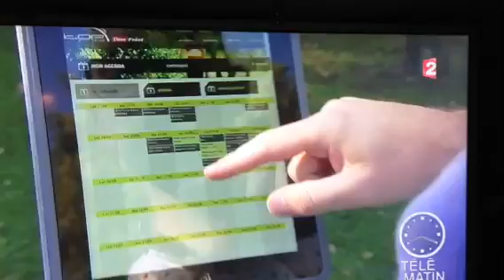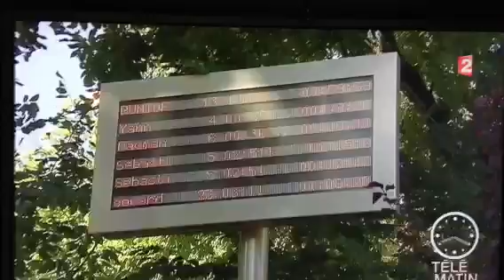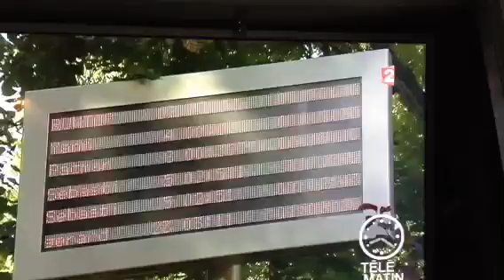TIME POINT ! CLICHY 92 EST DANS LA COURSE